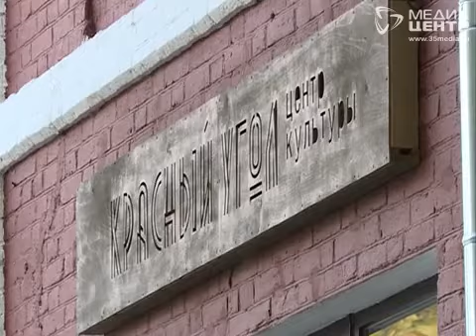Выставка отца и сына "Коллаж" открылась в Вологде